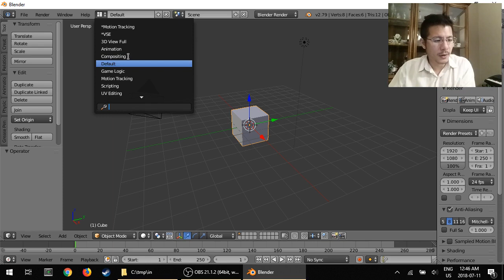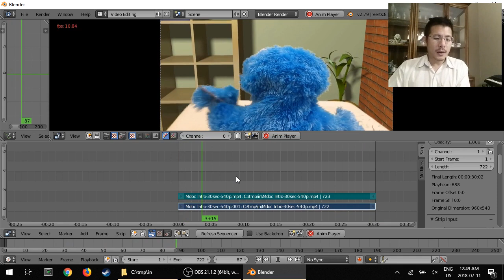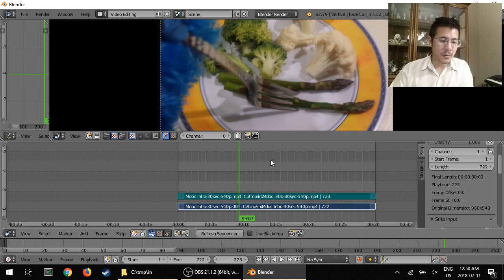Setting frame range in Blender's Video Sequence Editor (02)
In this 2nd video on using Blender for video editing, we add a video using drag & drop, review an input video's dimensions & frame count, set the ending frame for the rendering/playback range, and use the playback buttons & keyboard shortcuts.